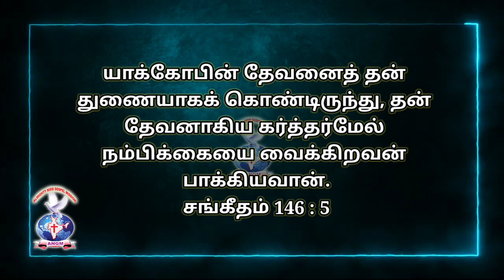Psalms 146:5 | BIBLE VERSE | JOYFULDAY ANGM(3)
Psalms 146:5